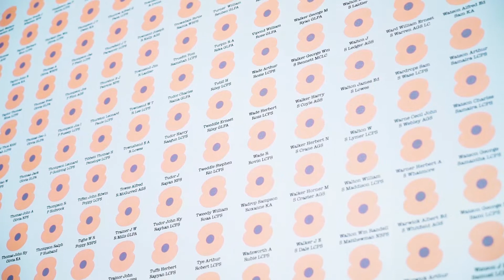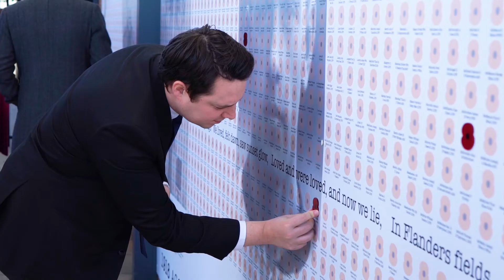Andy Preston AGS Poppies